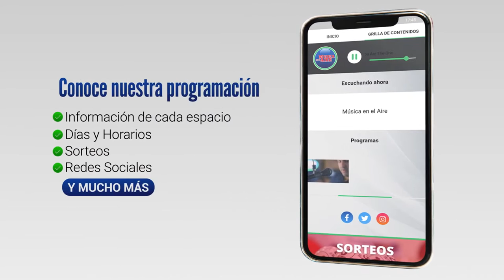Simulacro de rescate de una persona herida en el Puerto de Juan Lacaze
Como complemento a la capacitación en primeros auxilios que realizó ADES en Juan Lacaze el pasado sábado, este lunes, la Administración Nacional de Puertos (ANP) llevó adelante un simulacro. Durante el operativo se planteó la situación hipotética de rescate de una persona. Participaron del mismo ANP, ANCAP, Prefectura Nacional Naval, Bomberos y ASSE.

La finalidad del simulacro fue evaluar entre otras cosas los tiempos de coordinación para un eventual rescate. La supervisora del Puerto de Juan Lacaze, Karen Lagos nos brindó más detalles.